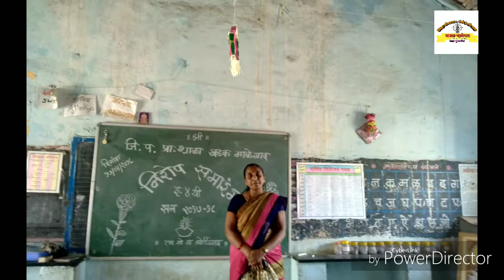निरोप समारंभ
Send up program by ZP School Khadak Malegaon